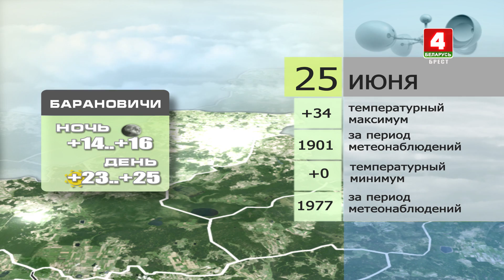Прогноз погоды на 25 июня